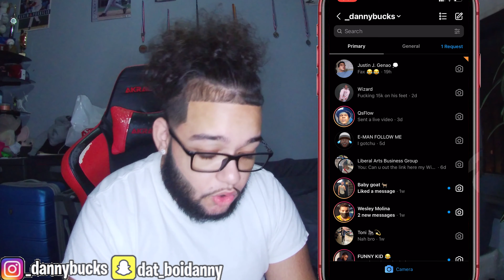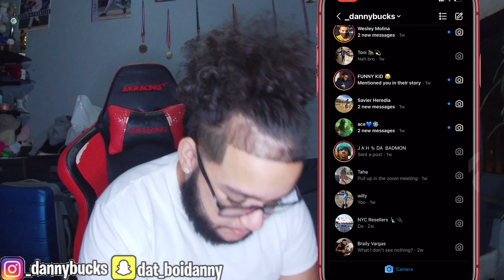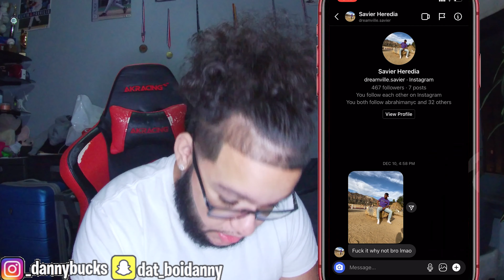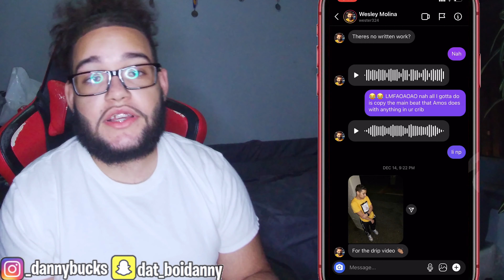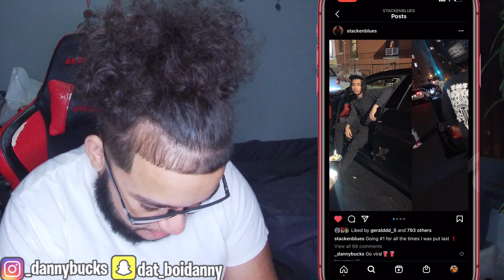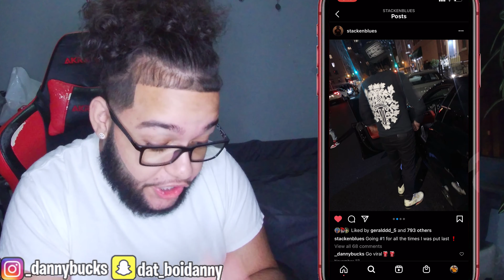RATING MY SUBSCRIBERS OUTFITS 1-10🔥👀!!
MUST WATCH!! "HOLD ON YA GOT SOME DRIP!!"
LEMME KNOW IF YA WANT A PART 2

ROAD TO 4K LETS GOOOOO